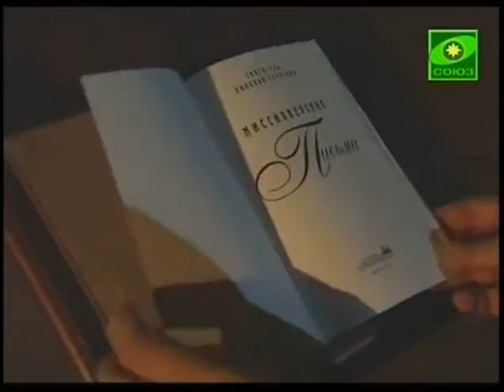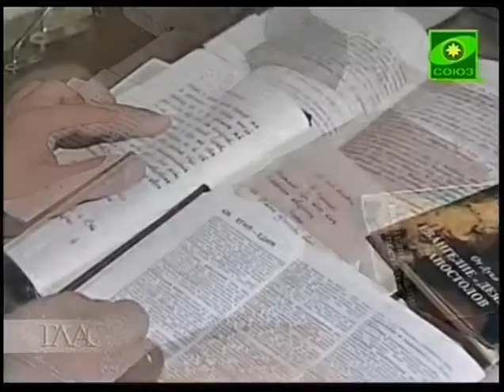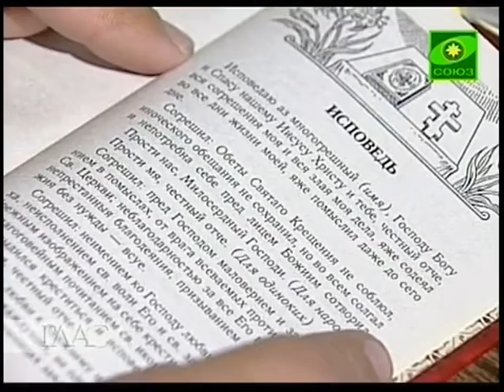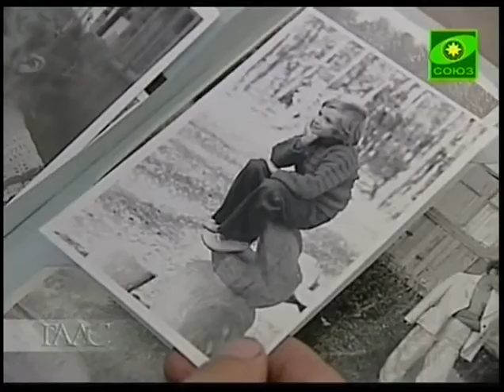13 Sf. Nicolae Velimirovici - scrisori misionare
Unui om care spune că are credință în Dumnezeu, însă nu I se roagă
Pentru subtitrarea în limba româna, dați click în bara de jos pe Subtitles/CC . Am deschis și un canal pentru copii: